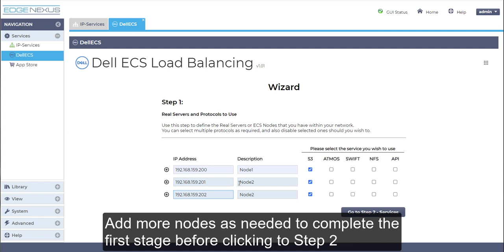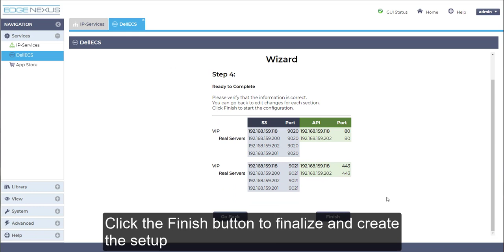Dell ECS Configurator for Edgenexus EdgeADC